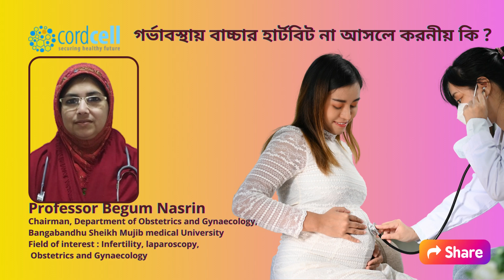গর্ভাবস্থায় বাচ্চার হার্টবিট না আসলে করনীয় কি ?